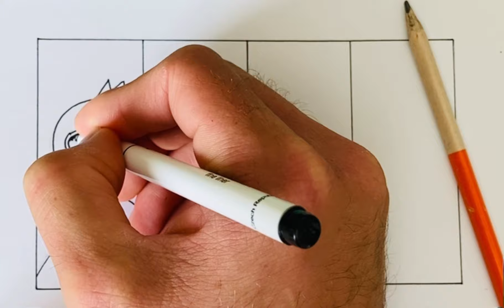Drawing Corrupted Pibby Rainbow friendsㅣ Roblox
Hi guys!

Your support is the motivation for me to make the next videos.